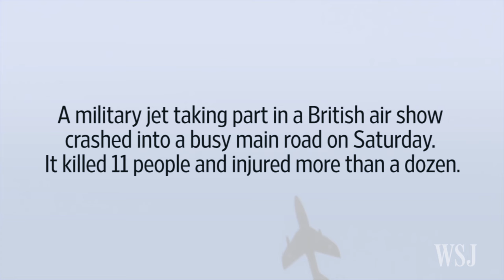U.K. Air Show Crash: Dramatic Video Captures Moment of Impact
Footage posted online shows the moment a plane crashed onto a busy highway during the annual Shoreham Air Show in England on Saturday. The accident killed 11 people. Photo: YouTube/Daniel Russell